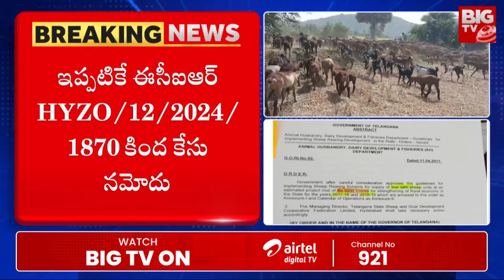Rs 700 Crore Scam In Sheep Distribution Scam : గొర్రెల స్కాంలో ఈడీ దూకుడు | BIGTV Hyderabad